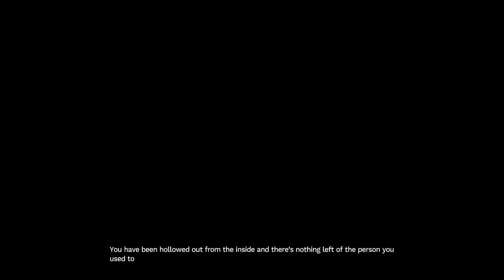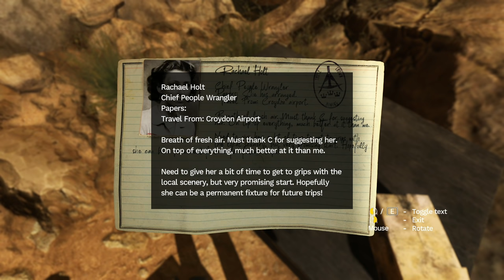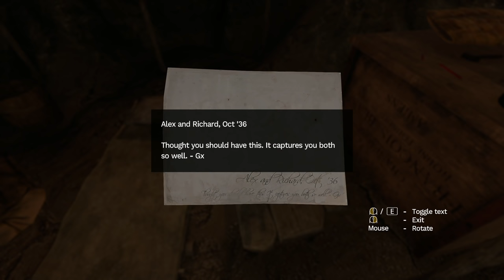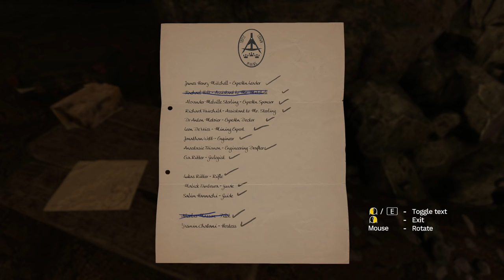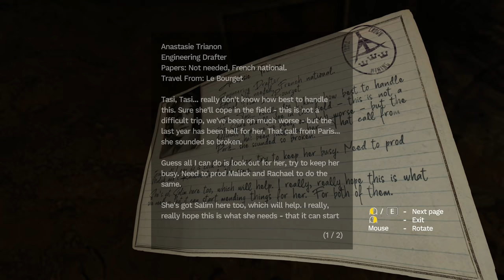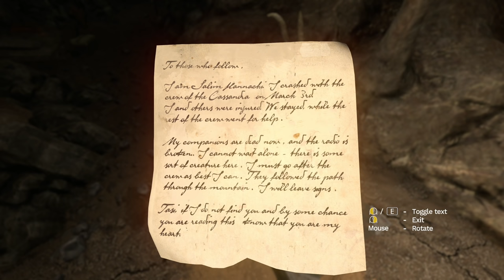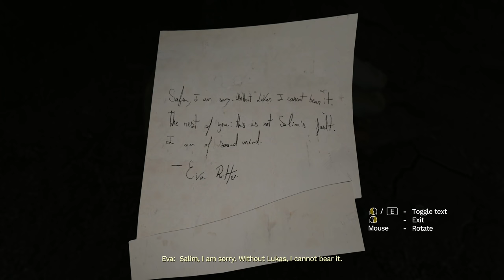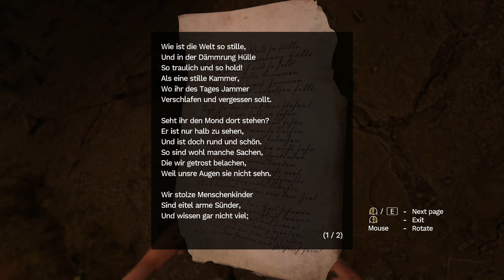AMNESIA : Rebirth #1 - Crash and Learn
My 'blind' play-through of Amnesia: Rebirth